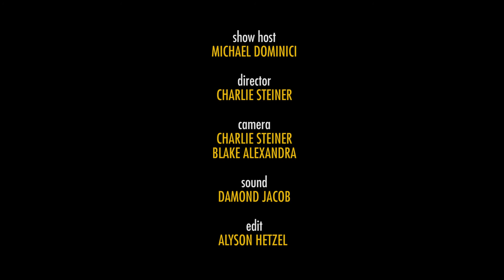Twerk Thompson: "Midnight Blues" - Live from WWOZ (2017)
Twerk Thompson performs 'Midnight Blues' off his album 'Twerk Thompson Plays Unpopular Music' at the WWOZ Studio.

'Unpopular Songs' is a different type of traditional jazz album. Instead of polished and pristine, the cuts are gritty and accompanied by the pops and hisses that give vinyl recordings their character and charm. The project came into existence after Thomson acquired a Presto K8 lathe from the 1930s, restored it, and used it as a launching point for his new label.